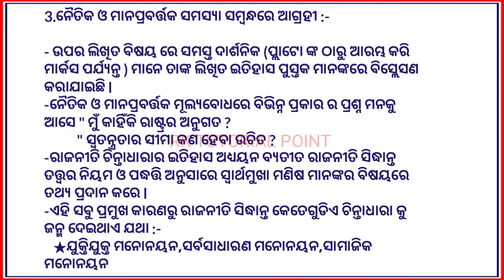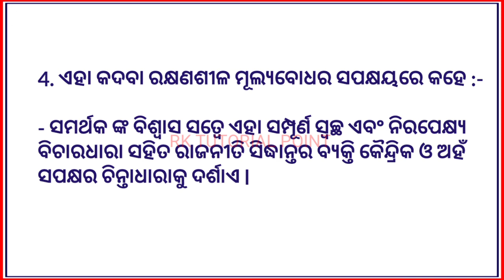+2 first year Political science Chapter -1 l +2 Arts political science lClass :- 6lରାଜନୀତି ବିଜ୍ଞାନ l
+2 FIRST YEAR (ARTS, SCIENCE, COMMERCE )

ସବୁ ପ୍ରକାରର ବିଷୟ ଶିକ୍ଷା ଦିଆଯାଉଅଛି FIRST YEAR  ପିଲାଙ୍କୁ ପ୍ରଥମ

            👉👉 Online /ofline👈👈

+2 first year Economic (ତର୍କଶାସ୍ତ୍ର ):-

what's app group 👇👇👇
Group(RK TUTORIAL POINT )

Group ( Odisha senior students association )
ରେ ଜଣାଇବାକୁ ଅନୁରୋଧ 🙏